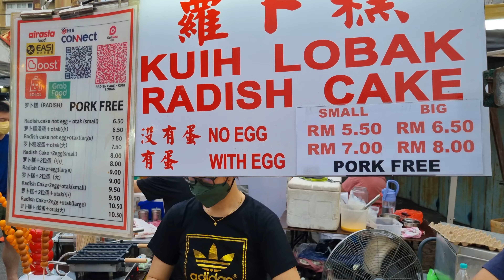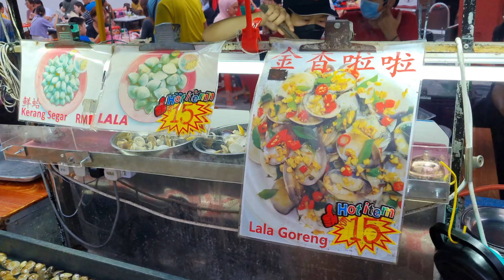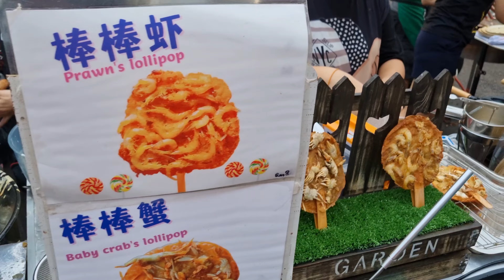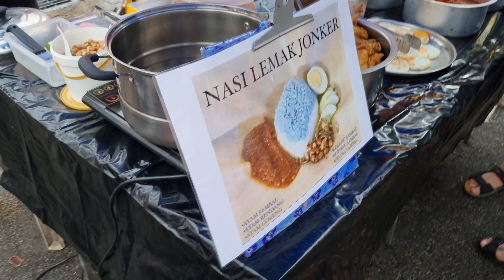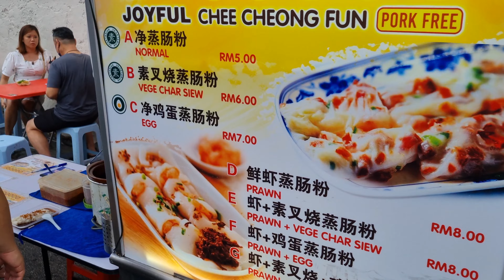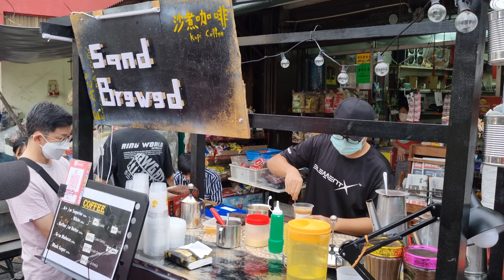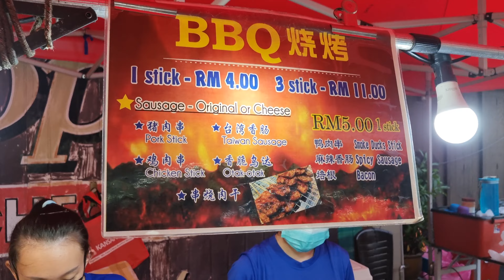JONKER STREET NIGHT MARKET HAWKER FOOD TOUR Malacca Malaysia BEST STORE 马六甲美食之旅 马来西亚 夜市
Revisiting the famed Jonker Street Night Market after 2 months, this time round during monsoon season. We captured the footage across 2 days because of the rain but still split it into 2 parts, 1st part being the hawker stalls in the night market and 2nd part being rest of the street food sold in the night market. Enjoy!

00:00 Intro
01:28 Grilled Seafood
04:19 Fried Carrot Cake
06:57 Stir Fry Lala
08:39 Fried Oyster Cake
10:05 Nasi Padang
10:54 Char Kway Teow
12:24 Chee Cheong Fun
14:23 Popcorn
15:00 Sand Brewed Coffee
16:26 Laksa Noodles
18:27 Grilled Meat Skewers
19:15 Salted Egg Yolk Mushrooms